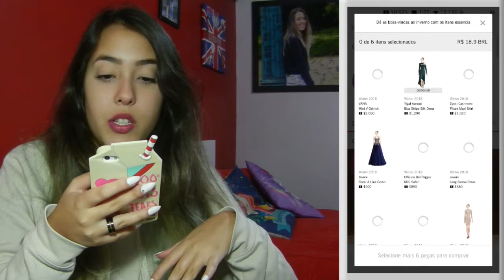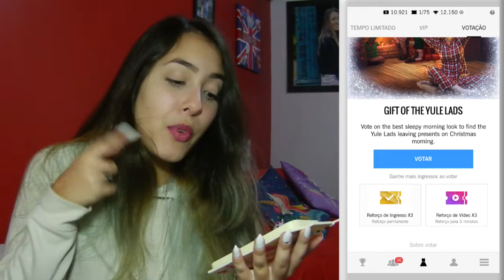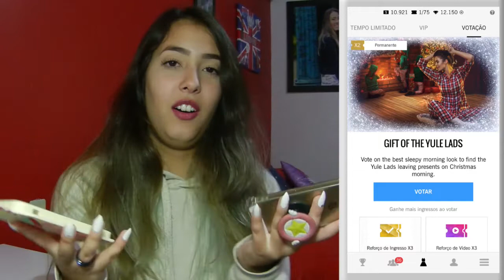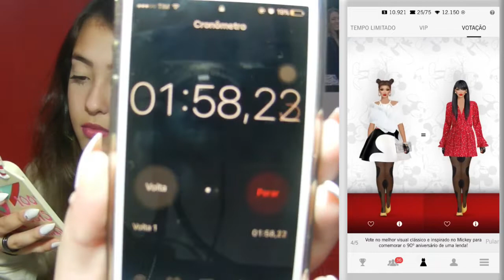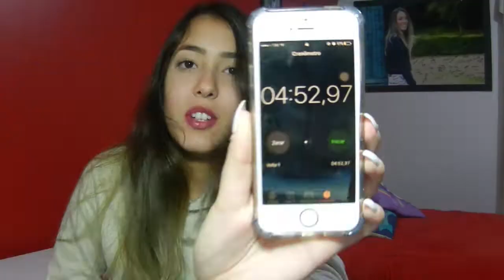MINHA PRIMEIRA COMPRA COM DINHEIRO REAL NO COVET FASHION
ASSISTA E DESCUBRA QUAL FOI A PRIMEIRA COISA QUE GASTEI DINHEIRO REAL NO JOGO!